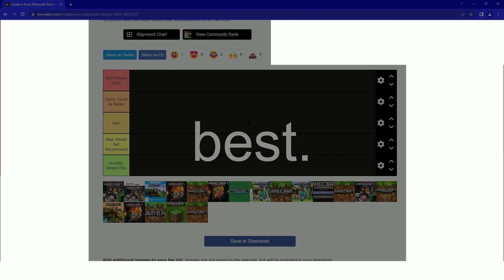Ranking Every Version of Minecraft (Unbiased)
I share with you my very fair opinion on which versions of Minecraft are better, supported by facts and logic.